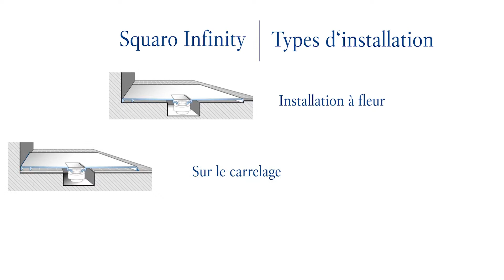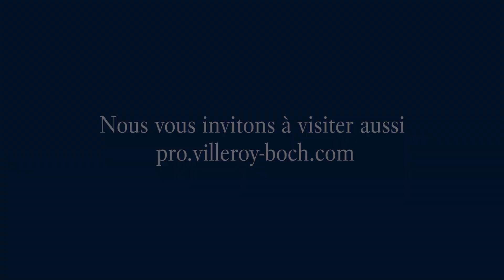Facq - Villeroy & Boch - Squaro Infinity en 60 Secondes